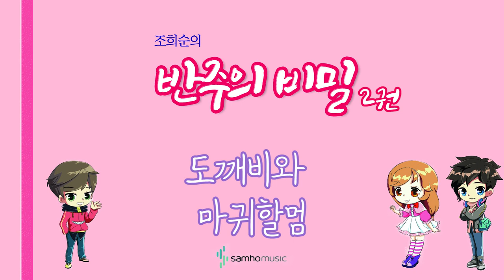조희순의 반주의 비밀 2권) 도깨비와 마귀할멈 AR. 삼호뮤직 출판사 [조희순 교수|JOY쌤]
이번 영상은 새로 나온 '반주의 비밀' 2권에 수록된 "도깨비와 마귀할멈" 라는 곡입니다!